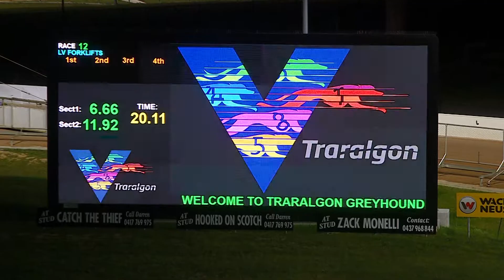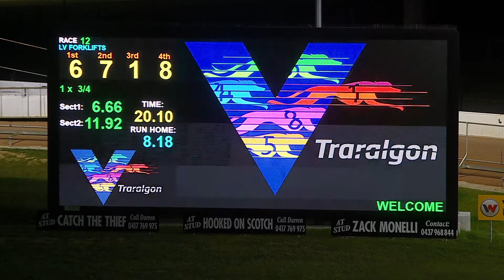TRA WED 14 SEP 22 R12